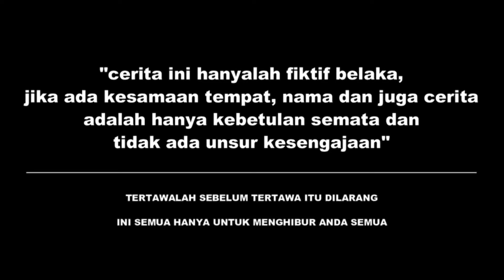preman babak belur salah sasaran palak intel polwan pemberani..Kihat akibatnya !!